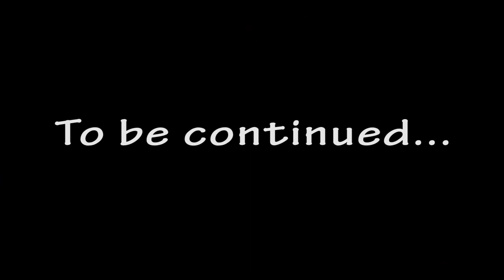Iowa Deer Hunting: Late Muzzleloader Season 2017, Part 1: The Beginning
This is part 1 of a series I am doing documenting our late muzzleloader deer season in Iowa.

In this episode, Andy and Zach are getting set up and familiarized with the area they are hunting out at Zach's grandpa's farm. They scout the area, set a few trail cameras and look for a decent spot to set a blind.